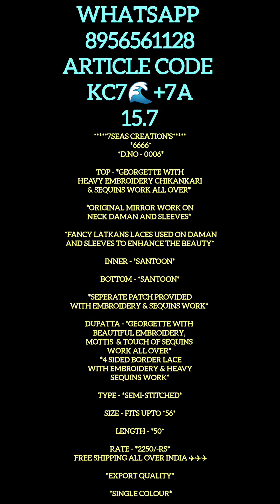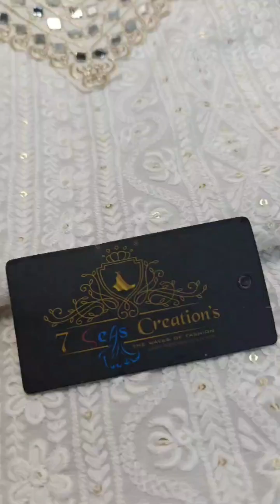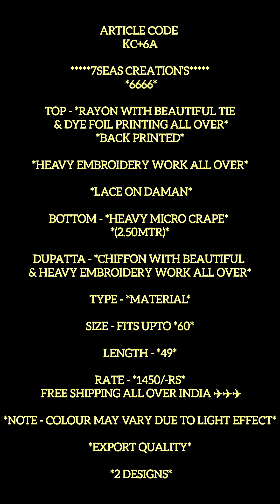HEAVY EMBROIDERED PANT & KURTA SETS🛒🏃🏻‍♀️ || SALE😍🎇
RAKHI SPECIAL PREMIUM FORMALS || SEVEN SEAS || FESTIVE SALE 😍🎇||